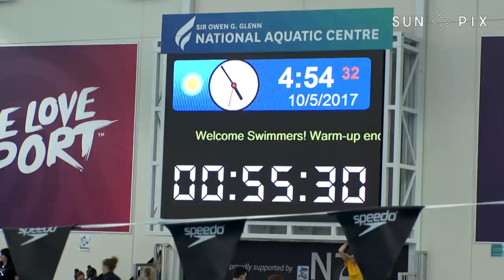TAGATA PASIFIKA -Tupou Neiufi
Sixteen year old Tupou Neiufi was a victim in a serious hit and run accident as a child. But the proud Tongan athlete has overcome many obstacles to now become a powerhouse para swimmer.